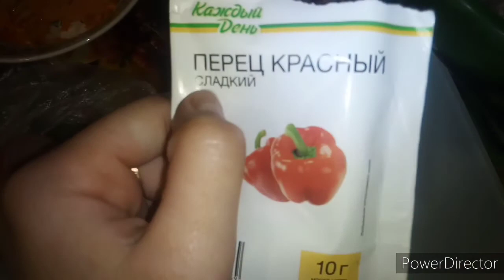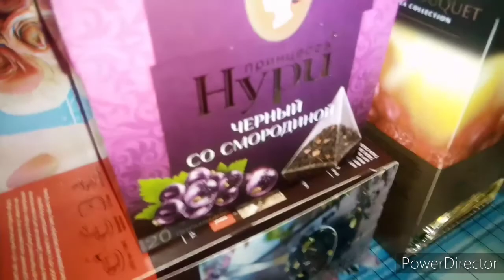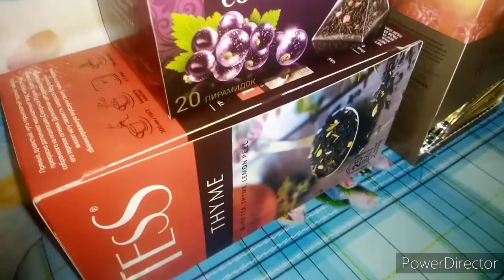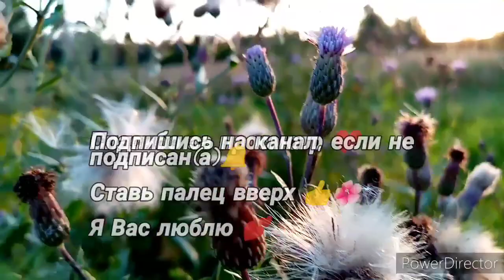Влог 21.09.20 Мое утро/Почему видео выходят редко/Домашние дела/Готовлю суп/Спасибо Вам за поддержку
Всем привет!
Соскучились?! Я тоже)